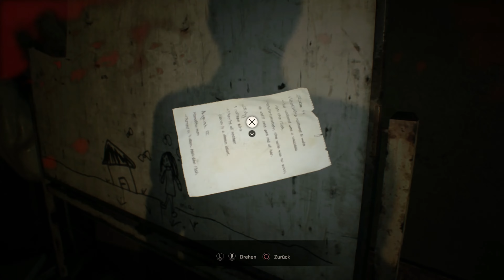Resident Evil 7 Biohazard Let's Play 3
Resident Evil 7 Biohazard is a Survival-Horror-First-Person-Shooter published by Capcom.
The 7th part of the Resident-Evil-Series, is the first one played in First Person perspective.

Title: Resident Evil 7 Biohazard
Publisher: Capcom
Platform: PS4

PEGI / FSK: 18
Available for: PC / PS4 / Xbox one
Available Features: Playstation VR / Xbox Play Anywhere

Music was taken from the original game Sountrack
All rights on Audio and Video are reserved by the publisher

Resident Evil 7 Biohazard ist ein Survival-Horror-First-Person-Shooter aus dem Hause Capcom.
Teil 7 ist der erste Teil der Resident-Evil-Reihe, der in der Egoperspektive gespielt wird.

Titel: Resident Evil 7 Biohazard
Publisher: Capcom
Plattform: PS4

USK: 18
Verfügbar für: PC / PS4 / Xbox one
Verfügbare Features: Playstation VR / Xbox Play Anywhere

Die Musik wurde dem Originalsoundtrack entnommen
Die Rechte an Musik und Video gehören allein dem Publisher